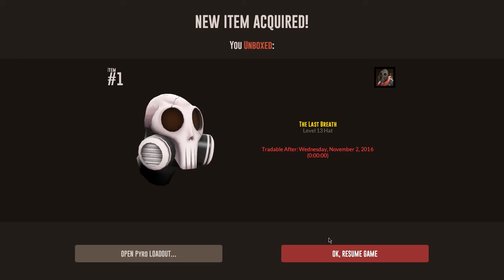Tf2 Unboxing. Halloween Hype!